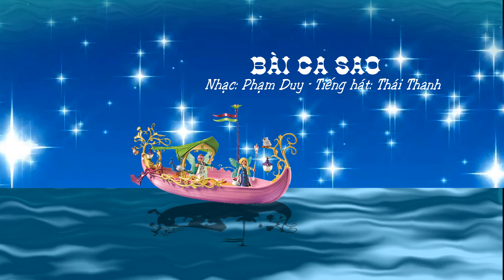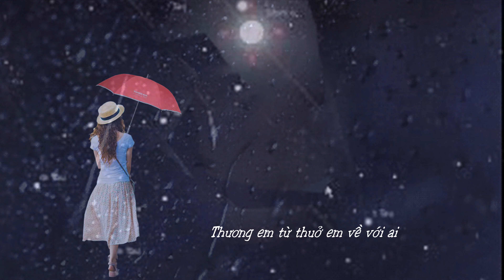Bài Ca Sao - [ Phạm Duy - Thái Thanh ] - Dau Nguyen (4K UHD)